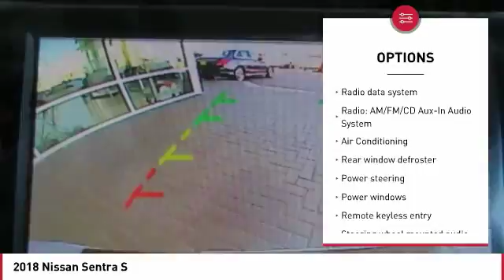2018 Nissan Sentra Seaside CA N6568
2018 Nissan Sentra S

Cardinale Nissan
1661 Del Monte Blvd.

New Price! Super Black 2018 Nissan Sentra S Midnight Edition FWD CVT with Xtronic 1.8L 4-Cylinder DOHC 16V   BLUETOOTH  , Black Outside Mirrors, Black Rear Spoiler, Electronic Stability Control, Exterior Parking Camera Rear, Fully automatic headlights, Midnight Edition Floor Mats w/Regular Trunk Mat, Radio: AM/FM/CD Aux-In Audio System, Rear USB Ports, S Midnight Style Package, Speed control, Traction control, Wheels: 16  Black Aluminum Alloy.  Recent Arrival! All prices are plus tax, title, and license. Subject to residency restrictions. Customer may choose (a) special APR with NMAC cash, (b) standard APR through NMAC with customer cash and NMAC cash, or (c) customer cash. NMAC cash available when you finance through NMAC and is subject to credit approval. Down payment may be required. Price includes:  2,000 - Nissan Customer Cash - 2018 Sentra. Exp. 08/31/2018,  500 - Nissan Holiday Bonus Cash - Sentra. Exp. 09/04/2018    Vehicle price and availability are subject to change without notice.